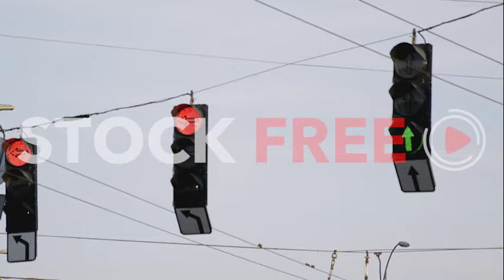Traffic lights changing color | Free Stock Video Footage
You can download original clip in high quality for free